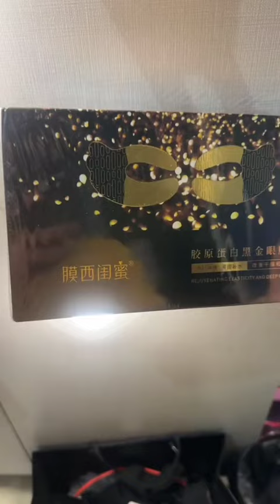tnya harga dan order dm koko aja deh